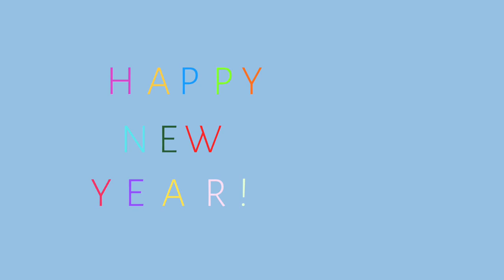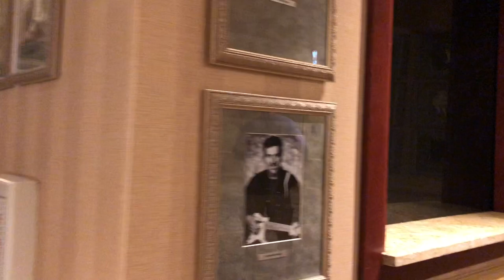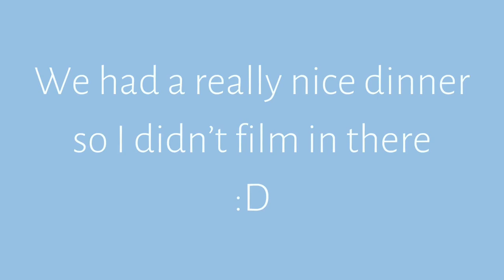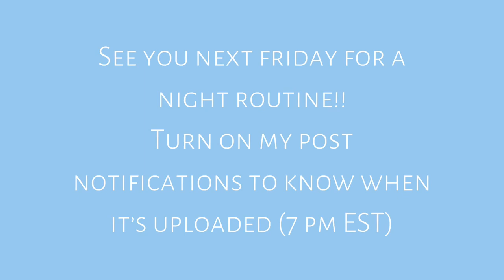My EPIC New Year’s Eve!! Vlog #2: traveling | Jacqueline DuBois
Happy new year beautiful people! This is my 2nd vlog and first video of 2019! I hope you enjoyed!!!

Like this video if you enjoyed! I’m gonna try and start posting every Friday!